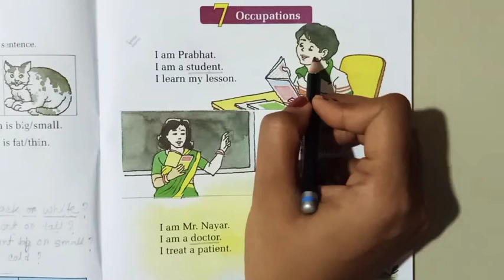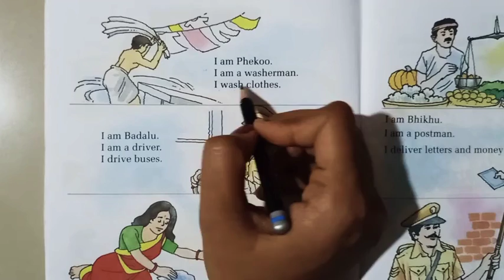Occupations (Part 1)- Online English Class for S-l kids